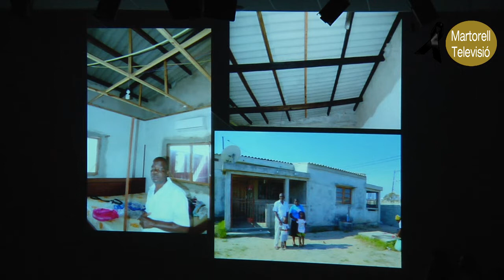040620 Ajornat el campament de treball de l'ONG Mans Mercedàries